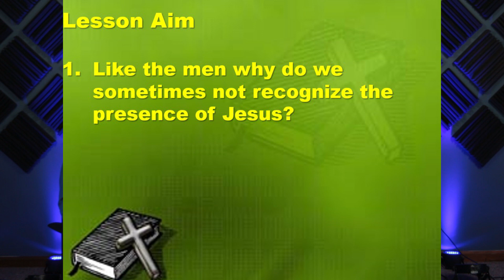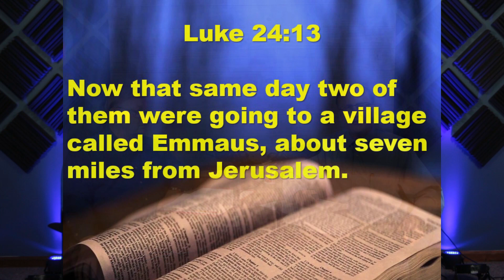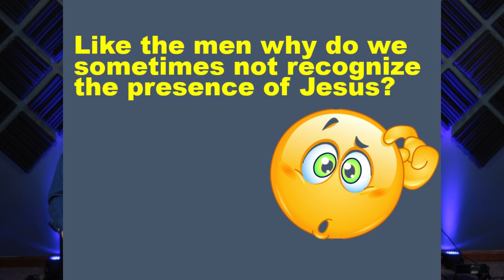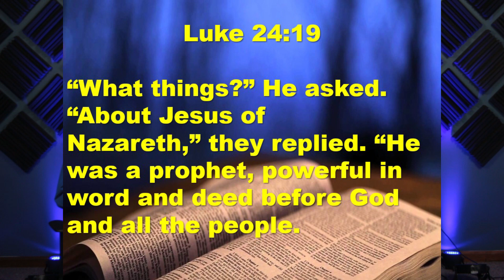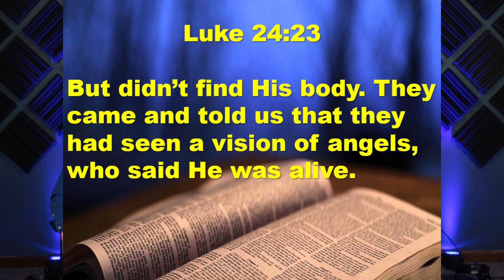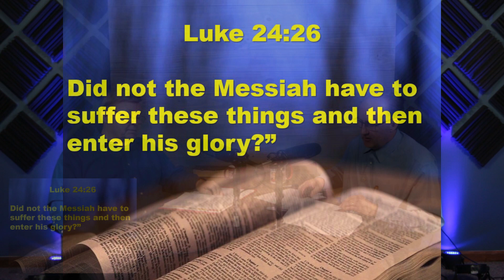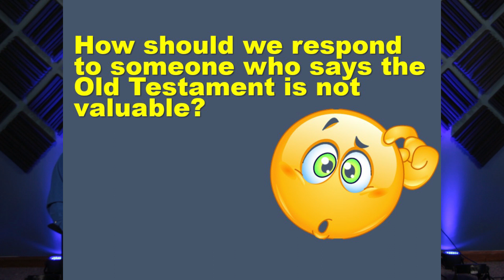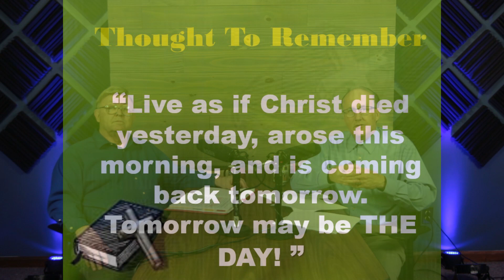Fertile Ground #144 Disciples Believe the Resurrection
Fertile Ground with Mike Cornell and Coach Lathey